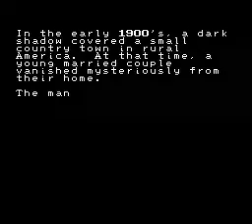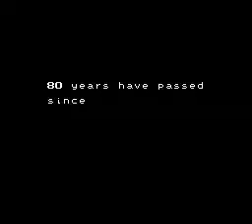EarthBound [NES] végigjátszás, 1. rész